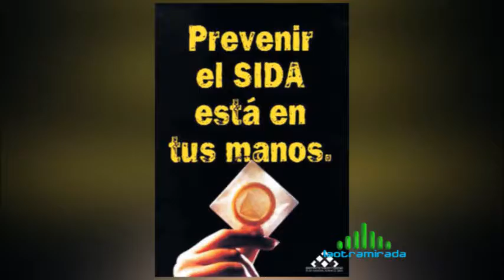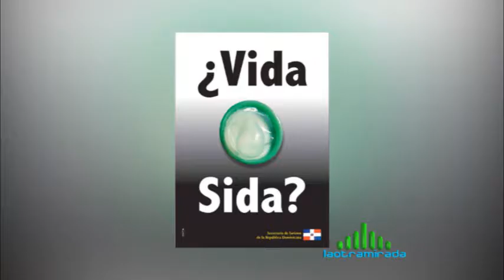LOM HD 1078 Bloque 2 03 DICIEMBRE 2016